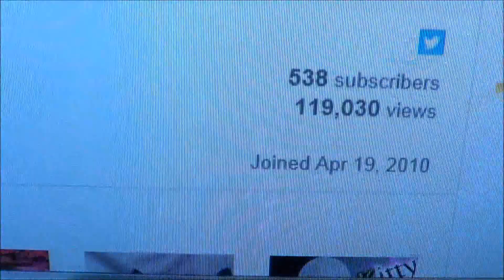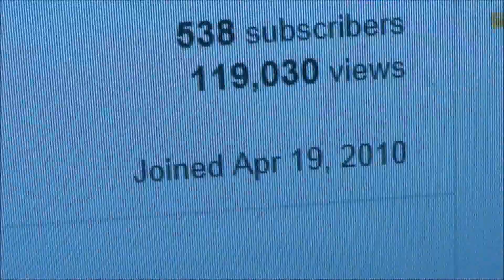3 Year Anniversary on Kinztube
Wow! 3 whole years! 3 AMAZING Years on the absolutely WONDERFUL Kinztube! I started back on April 19th 2010! Here I am 3 years later and not regreting a moment of it. I have made the best of friends, have had the best of times, and made so many memories that will be with me the rest of my life. When I look back and actually truly look back and watch old videos I go "Oh my dog, im so weird" Or "Wow did I really make that video, that's terrible!" Haha! I really loved this journy and I loved every moment! Even when I made the stupidest of videos and was just super weird. But the best part about these 3 amazing years were my friends! They have been with me through so much and supported me and I just want to say thank you. My saying... "Ganz made a toy and a website. We took it and we turned it into something no one else could imagine. We created a world. A world full of amazing Kinztubers." And its so true... Ganz could not even begin to imagine what would happen with little stuffed animals and a silly little website. I world was created. Crazy huh? I would not have all my amazing friends and I would be bored half the day without this wonderful little world known as Kinztube! Thanks for the best 3 years of my life! I love you all!